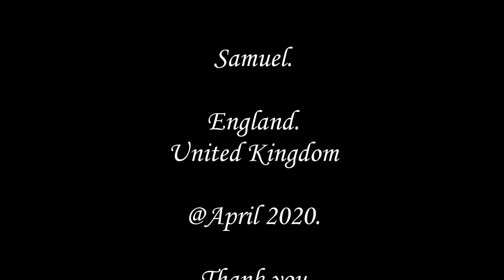How to change Renault Key Card battery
Samuel, who is 11 years old demonstrate how to change battery in Renault Clio key card. It's very simple.